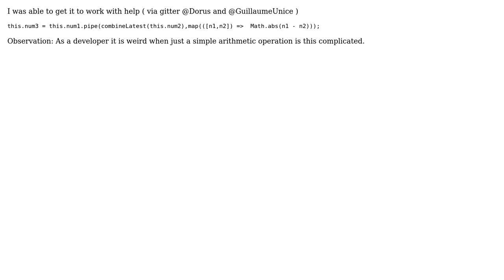How to subtract 2 observables in RXJS 6?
With thanks & praise to God, and with thanks to the many people who have made this project possible! You are responsible for your own actions.